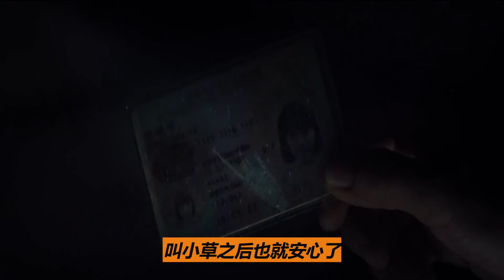【东北先生讲故事】女孩冲骨灰当咖啡喝，闺蜜原来是一个女鬼，每晚搂着骨灰坛睡觉